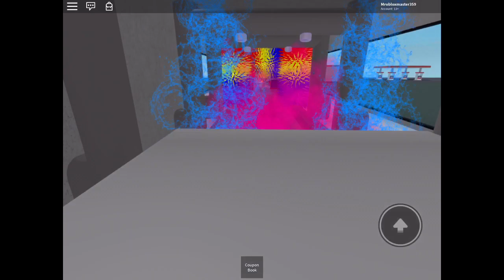Tunnel Express Car Wash Review On Roblox.